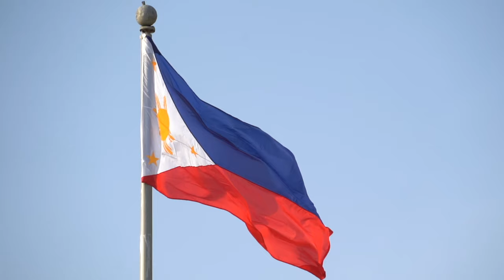Balikatan 23 | US Service Members Unveil the Secrets at Mt. Samat's Day of Valor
Philippines President Ferdinand Marcos Jr. welcomes participants of, Balikatan 23 to the 81st Araw ng Kagitingan, or Day of Valor at Mt. Samat in Bataan, Philippines, April 10, 2023.

U.S. Service Members Attend The Day Of Valor At Mt. Samat
PHILIPPINES
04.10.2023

U.S. service members participating in the Balikatan 23 exercise attended the event to stand together in honoring the fallen. Balikatan is an annual exercise between the Armed Forces of the Philippines and U.S. military designed to strengthen bilateral interoperability, capabilities, trust, and cooperation built over decades of shared experiences. (U.S. Army Video by Staff Sgt. Philip Ribas)

Film Credits: Video by Staff Sgt. Philip Ribas
Exercise Balikatan